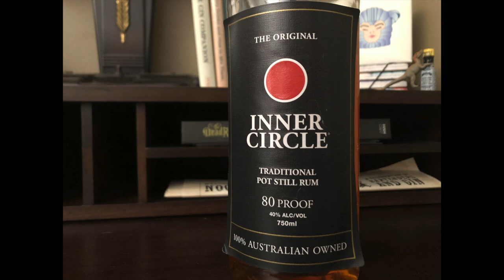YOU CAN'T GET IT HERE Inner Circle Red Dot Rum--COVID-19 Vlog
Another day, another bottle I completely forgot about.